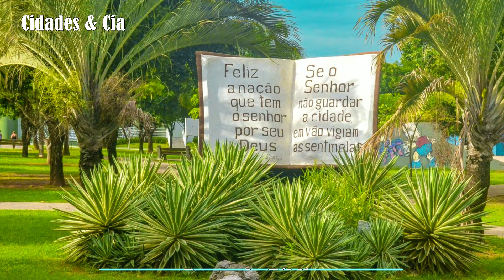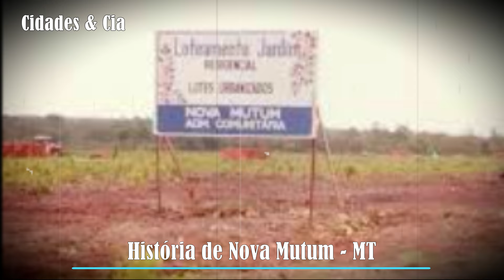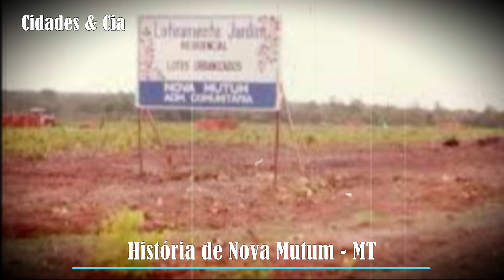Conheça Nova Mutum: O Coração do Agronegócio em Mato Grosso!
Bem-vindos a cidade de Nova Mutum, localizada no estado de Mato Grosso, uma das regiões mais dinâmicas do Brasil. Com uma população de aproximadamente 50.000 habitantes, Nova Mutum é um exemplo de crescimento e desenvolvimento, impulsionado principalmente pelo agronegócio.
Neste vídeo, exploraremos a infraestrutura moderna da cidade, incluindo seu Terminal Rodoviário, as instituições de ensino superior, e a rede de saúde bem equipada. Descubra também os principais pontos turísticos, como a Praça da Bíblia e o Parque das Águas, que oferecem ótimas opções de lazer para moradores e visitantes.
Conheça a história de Nova Mutum, fundada em 1981, e o significado do seu nome, que homenageia a biodiversidade local. Se você quer saber mais sobre esta cidade próspera e acolhedora, não perca este tour completo por Nova Mutum.